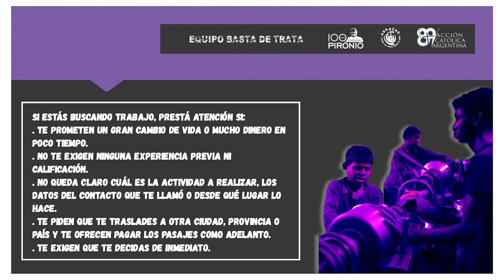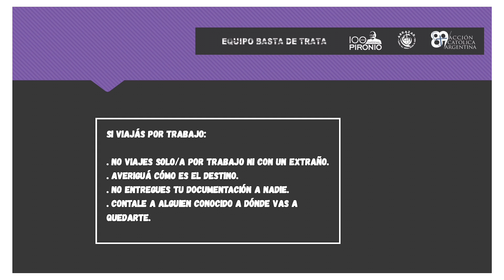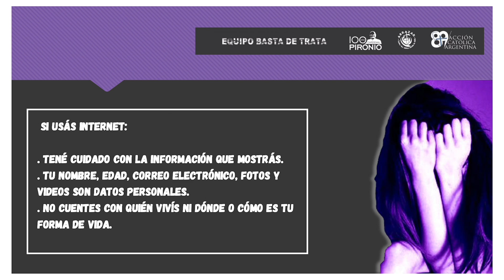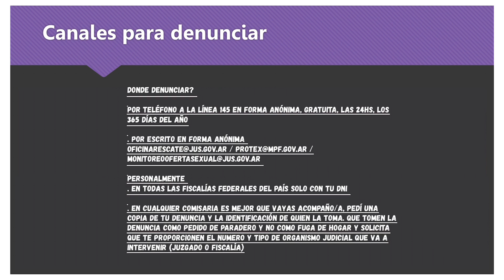EQUIPO NACIONAL BASTA DE TRATA – ACCION CATOLICA ARGENTINA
¿Cómo prevenir?